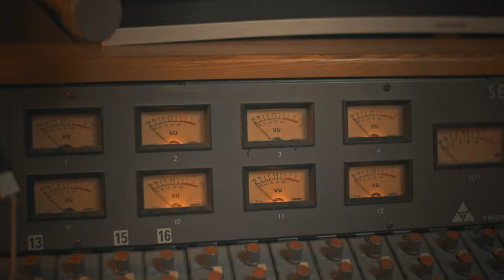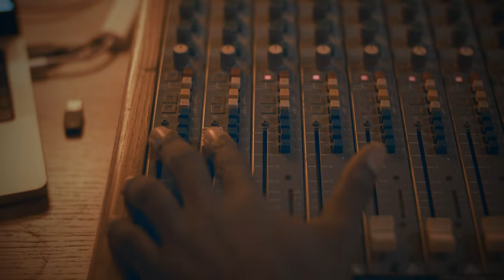&SONS Pioneer Stories - Gavin Holligan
Unravel the captivating life and resounding success story of Gavin Holligan.

From the roaring cheers of the football pitch to the mesmerising rhythm of the stage, Gavin Holligan's transformation from a celebrated footballer to a passionate musician is a testament to his unwavering determination and fearless pursuit of his dreams.

A true maverick who charted his own course, Holligan's journey transcends the boundaries of traditional paths, discovering his own voice and new passions along the way. Earlier this year, we had the pleasure of hearing him perform, and the experience was nothing short of soulful. Inspired by his incredible talent, we had the privilege of sitting down with Gavin to dive deeper into his extraordinary life journey.